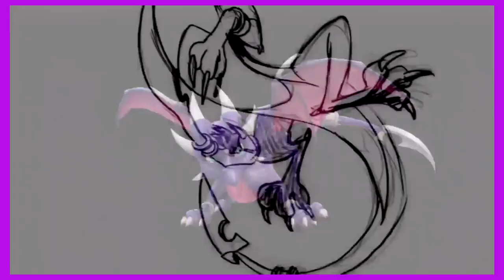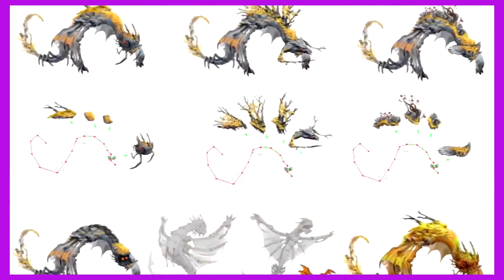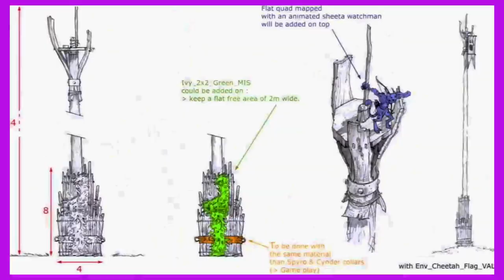ArtWork of Dawn of the Dragon 🐲 Legend of Spyro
Gives a good look at how hard the artists of the Dwan of the Dragon, especially come to foes within the game, I was blown away by how artistic the enemies same for the Scenery artwork. Gotta admire the effort the artists have for the Legend of Spyro Series back 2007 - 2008 development!!
NOTE: Sorry for the quilty in Non-Edit footage some are too bright when comes to sketches that are barely visible, I try my best to make them viewable; the increase in the contrast colours and bit of brightness makes some pixiels visible as well in black and whilte within the art sketches images.

Chinese Zodiac of the 龍 (Dragon, symbolize Strength, Fortune and Wisdom/Success) 2024 🐲 Dawn of the Dragon, this is NOT a full play-through, all collectable crystals are obtained but mostly cut out throughout this play-through, Elite Enemies are also included but not all in full fight.

After the event of Eternal Night Spyro the purple dragon and Cynder, the violet dragon along with Sparks the Gold Dragonfly are imprisoned within the crystallized status just before the mountain collapses on them, now teenage dragons are broken free and chained together by Gurblins, with the green energy chain created by Malefor the Dark Master and can only be dispelled himself, the first purple dragon who turned evil dragon.

The third and final instalment in The Legend of Spyro trilogy as well as the 10th anniversary of the original Spyro the Dragon 1998 PlayStation 1.

⏰Timestamp⏰
0:00 Spyro Artworks
1:54 Cynder Artworks
3:16 Allies Artwork
4:45 Enemies Artwork
8:09 Scenery/Level Design Artwork